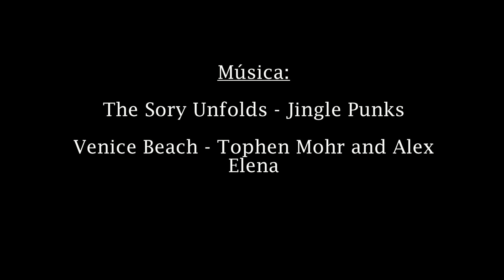SIERRA DE LA DEMANDA EN BICI #1 - EL FRÍO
En esta ocasión, uno de los componentes de EnRutaDos Bike atravesará en bici la Sierra de la Demanda durante seis días con temperaturas típicas del invierno de esa zona ( rondando los cero grados centígrados).